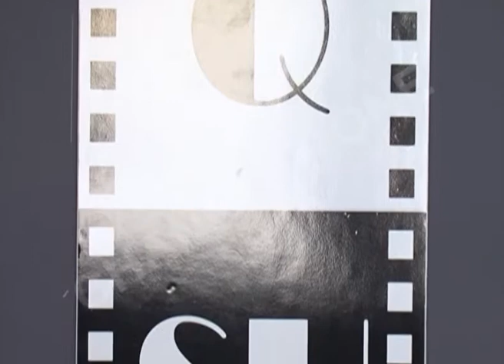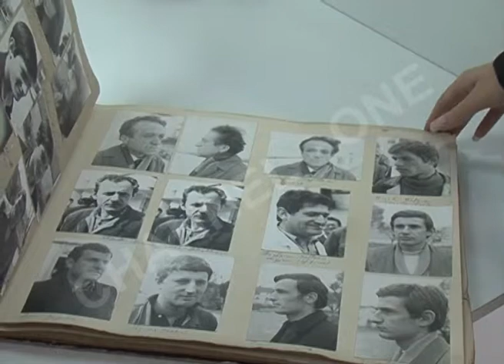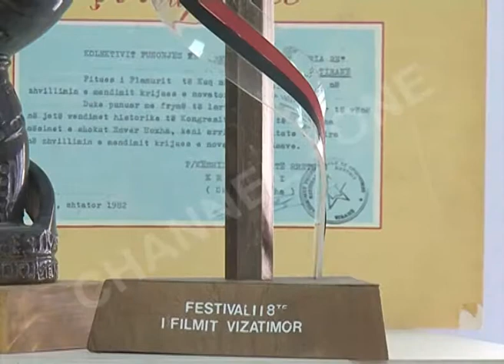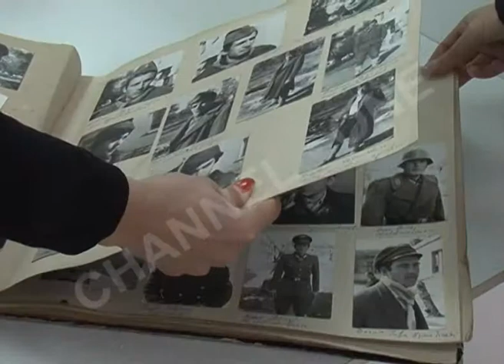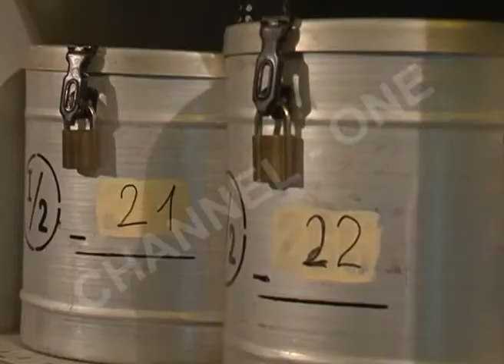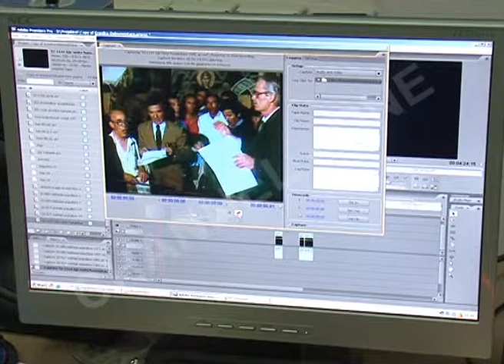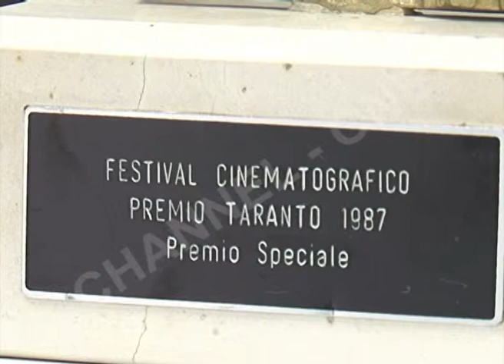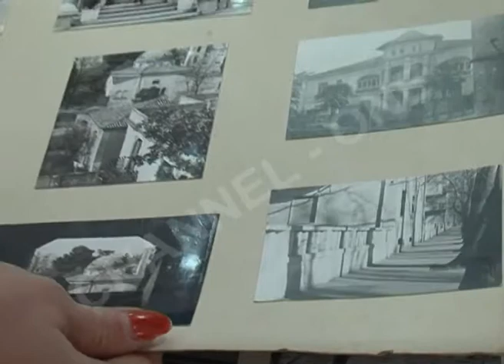CHANNEL ONE - SPECIALE "MEMORIA FILMIKE NE ARKIV"